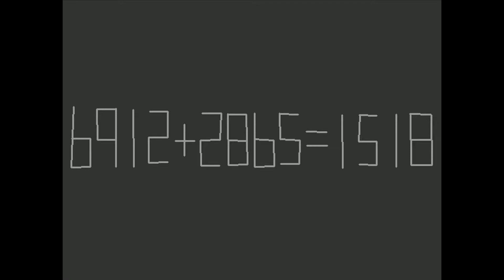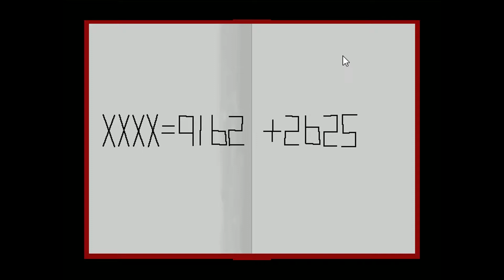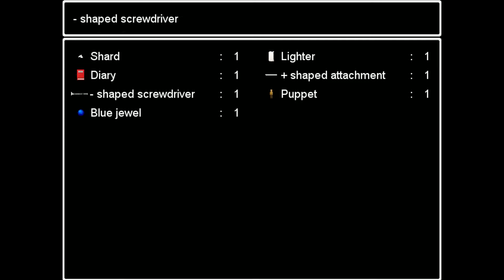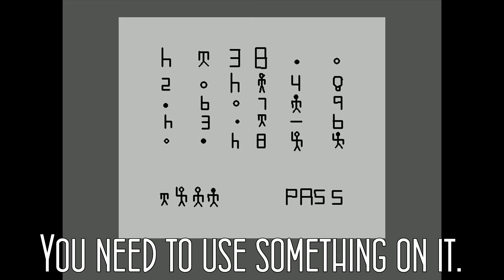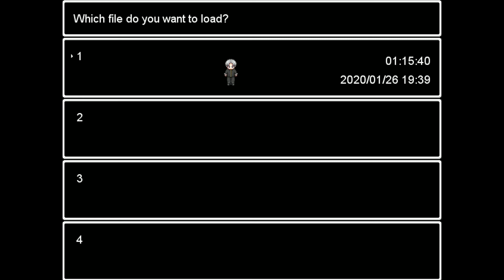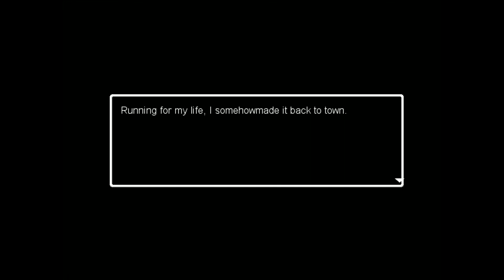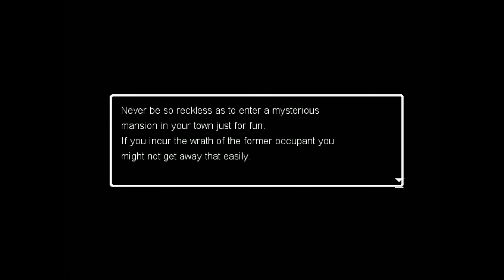ArtisticaLee Plays Ao Oni: Blue Man Loses Everything to Byakuya [P3][Final]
Rest assured, Future Foundation air struck the mansion after everyone escaped.